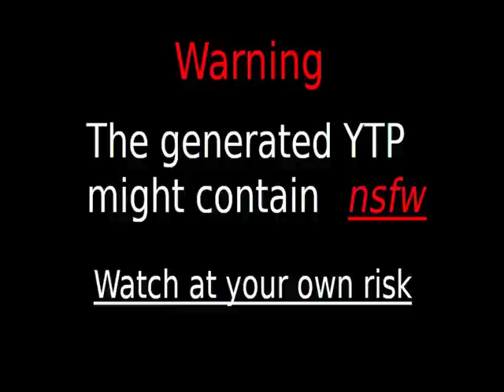Videos Upload Error Sucks (No)